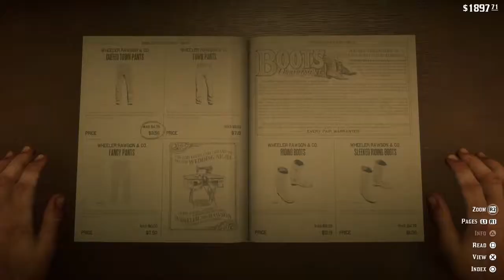MAYORAL PARTY Red Dead 2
We go to a fancy dinner party and hit on some ladies.

I am part of the Dam Good Gamers stream team. Click this link to find an awesome group of positive people who I am lucky to call friends.

Outro: Inevitable - Diamond Ortiz via: YouTube music Library